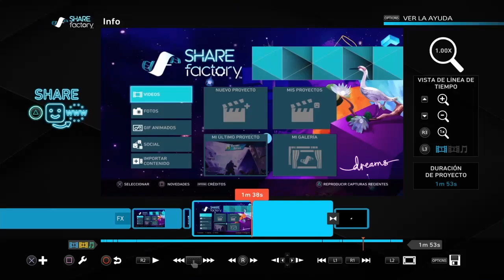Improvise este video para comentarles algo...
Necesitaba improvisar este video para no perder tiempo y explicarles a ustedes porque voy a estar inconsistente en el ratio de videos, pero creanme; Todo esto va para bien.
Pronto podre tener mis redes para que puedan seguirme!

(Es que se me jodió el celular xD)

Aca dejo el link de Share Factory por si ustedes quieren descargárselo y editar como en este video.